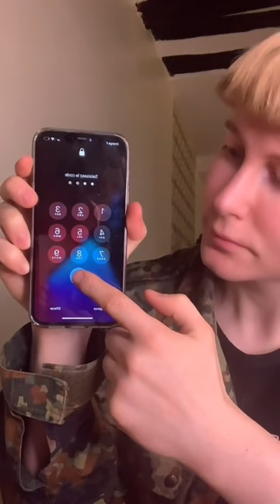Ce code secret sur l’iPhone 😯